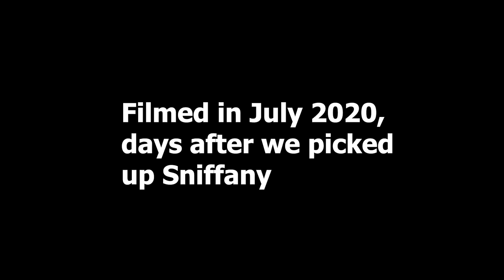BEAGLE PUPPY's 1st TIME at the GROOMER's!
Sniffany the Beagle puppy's 1st time at the groomer's, the wonderful Gigi's Pet Salon in Northern Virginia!

For our record~
Subs: 782
Public Watch Hours: 605